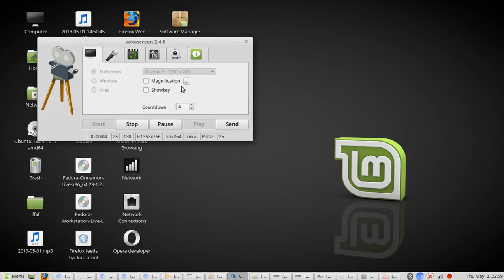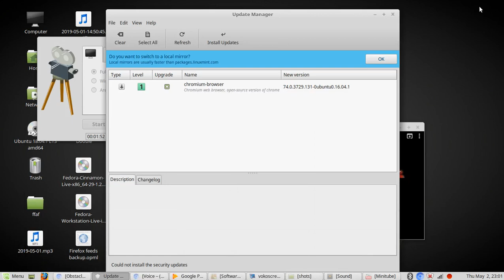vokoscreen 2019 05 02 22 59 39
ubuntu desktop with linux mint added